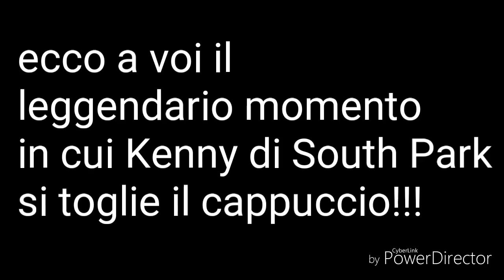South Park - Kenny si toglie il cappuccio